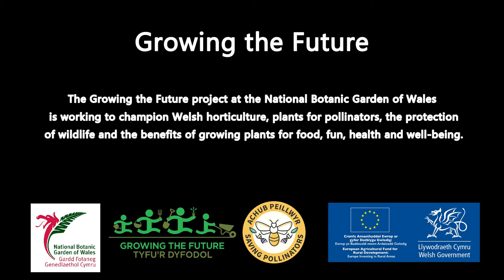Protecting out plants from slugs, snails and caterpillars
Certain creatures in the garden can pose a particular threat to the growth of our plants and crops if we don't keep a watchful eye on them.

In this video I show you how I go about protecting my crops from slugs, snails and caterpillars but in a way that is nature-friendly. We don't need to harm nature for our gardens to survive, instead we must garden with nature.

This video is a part of the Growing the Future Project.